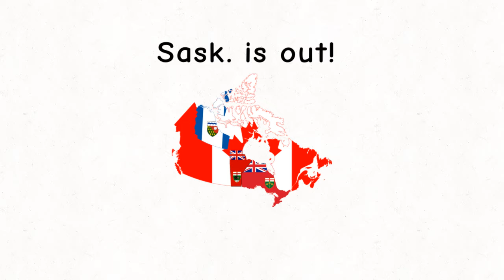The Canadian Battle 2